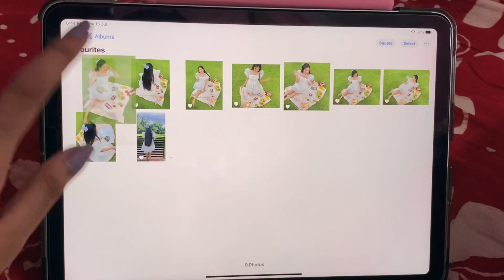How to click Aesthetic pictures ||Picnic Photoshoot in Our Lawn, Pinterest inspired Aesthetic photos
Today's video is Pinterest inspired photoshoot. I always wanted to do so. This video is all about the aesthetic photoshoot ideas. Hope you'll enjoy it.

aesthetic pictures
aesthetic photoshoot at home,
aesthetic photoshoot ideas,
aesthetic photoshoot ideas at home,
aesthetic photoshoot outdoor,
aesthetic photoshoot poses,
aesthetic photoshoot tutorial,
aesthetic photoshoot vlog,
aesthetic photoshoot in room,
aesthetic photoshoot background,
aesthetic birthday photoshoot,
aesthetic body photoshoot,
bts aesthetic photoshoot,
cara photoshoot aesthetic,
aesthetic couple photoshoot,
cara photoshoot aesthetic di rumah,
diy aesthetic photoshoot at home,
dark aesthetic photoshoot,
photoshoot tema aesthetic di rumah,
aesthetic photoshoot games roblox,
aesthetic picnic photoshoot,
aesthetic projector photoshoot,
aesthetic photoshoot roblox,
aesthetic photoshoot roblox games,
aesthetic room photoshoot,
aesthetic self photoshoot,
self photoshoot + aesthetic snapchat filters,
simple aesthetic photoshoot,
aesthetic photoshoot tiktok,
how to aesthetic photoshoot,
tricked photoshoot aesthetic,
trick photoshoot aesthetic,
tips photoshoot aesthetic,
vintage aesthetic photoshoot,
aesthetic photoshoot with friends,
90s aesthetic photoshoot
aesthetic pictures,
aesthetic pictures edit,
aesthetic pictures ideas,
aesthetic pictures for instagram,
aesthetic picture editing apps,
aesthetic pictures at home,
aesthetic pictures edit picsart,
aesthetic pictures drawing,
aesthetic picture ideas,
aesthetic picture edit picsart,
aesthetic picture ideas for instagram,
aesthetic picture video edit,
aesthetic picture wall,
aesthetic pictures app,
aesthetic pictures at night,
aesthetic pictures anime,
aesthetic pictures android,
aesthetic pictures editing apps,
aesthetic profile picture anime,
aesthetic pictures ideas at home,
aesthetic picture collage,
diy aesthetic picture frame,
diy aesthetic pictures wall,
aesthetic pictures editing tutorial,
aesthetic picture edit lightroom,
aesthetic pictures edit vsco,
aesthetic picture editor app,
aesthetic picture editor,
aesthetic picture frame,
aesthetic picture for bloxburg,
aesthetic picture filter,
aesthetic picture for youtube,
aesthetic bloxburg picture codes for kitchen,
aesthetic bloxburg picture codes for bathroom,
aesthetic pictures girl,
aesthetic gfx profile pictures,
aesthetic anime profile pictures girl,
aesthetic roblox group pictures,
green aesthetic pictures,
grunge aesthetic pictures,
aesthetic girl profile picture,
green aesthetic pictures for bloxburg,
how to aesthetic picture,